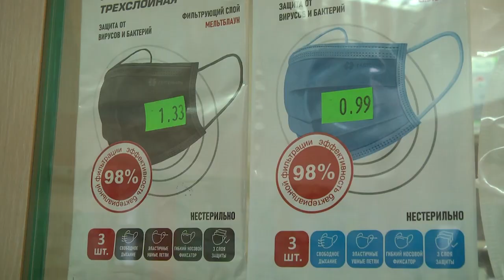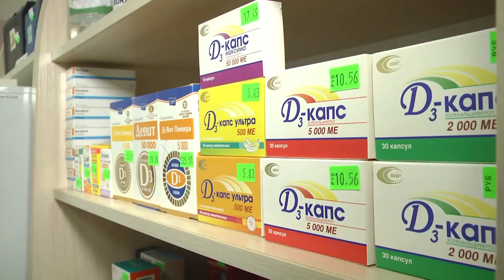2021-11-02г.Брест.Готовность аптечной сети к работе в осенне-зимний период.Новости на Буг-ТВ.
Дождливый, серый,  пронизывающий ветрами ноябрь не приносит с собой много позитива. Кроме того, обычно медики такую погоду называют «гриппозной». Именно в это время начинается сезон простудных заболеваний – ОРВИ и гриппа. К слову, не заболеть и дать бой неприятному вирусу, как отмечают специалисты, можно несколькими способами: одеваться по погоде, пить достаточно жидкости, желательно с лимоном и имберЁм,  и не забывать о вакцинации против гриппа. Не лишним будет заглянуть и в домашнюю аптечку и в случае необходимости пополнить ее теми лекарственными средствами, которые помогут при первых признаках простудного недомогания. О том, насколько готовы брестчане и аптечная сеть города к возможному всплеску заболеваний, узнавали наши корреспонденты.